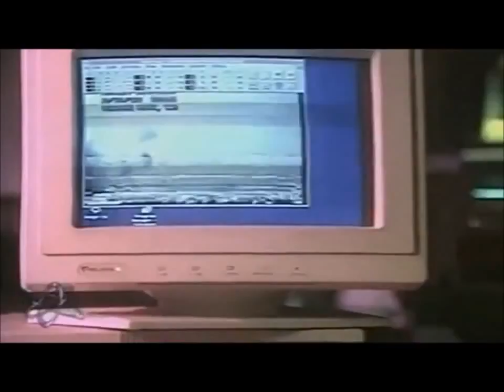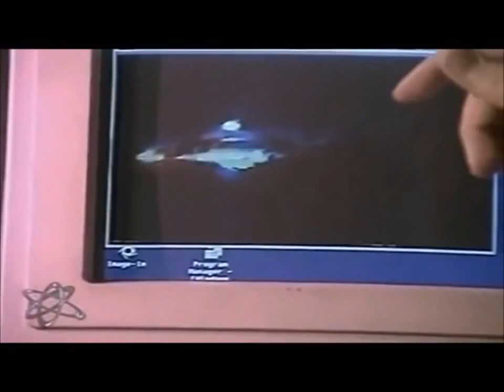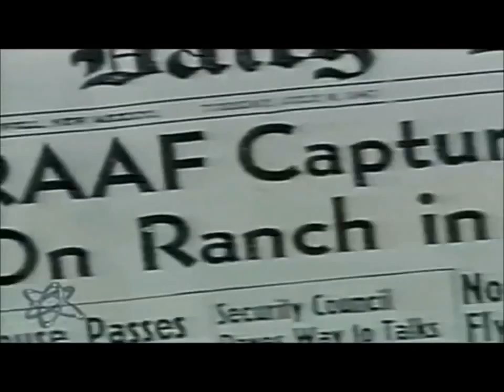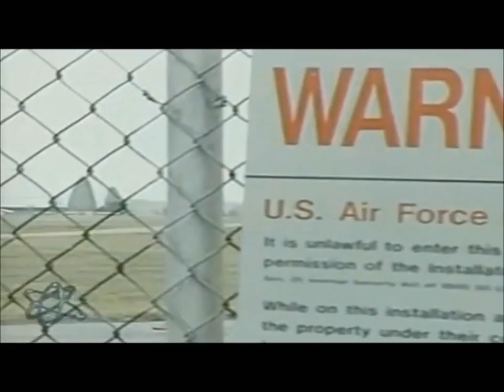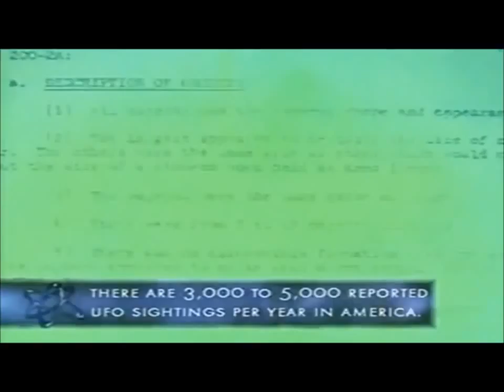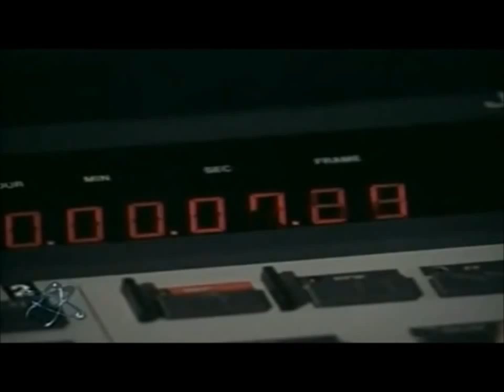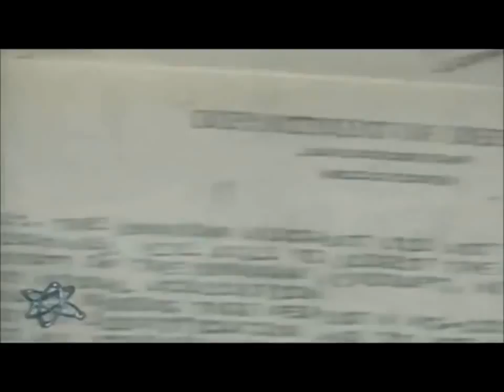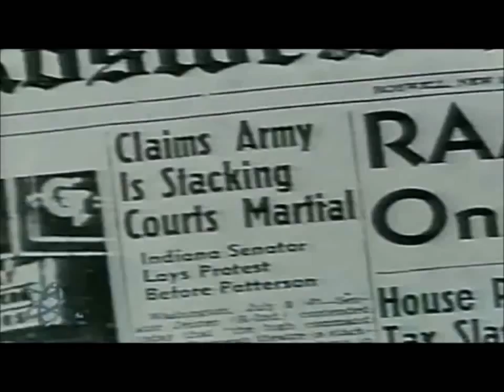UNEXPLAINED MYSTERIES - TRUE EVIDENCE ABOUT UFOS - Part 2 - Aliens and Paranormal (full documentary)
Unexplained Mysteries - True Evidence About UFOs - Part 2 (full documentary).

history life discovery science technology tech learning education national nature geographic earth planet channel universe alien aliens extraterrestrial space outer ship galaxy roswell area 51 project blue book paranormal ebe et x files abduction conspiracy real supernatural attack ufos sighting sightings incident crash proof evidence grey greys gray abductions complete documentaries abductions